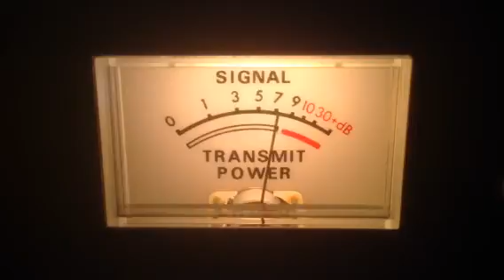516 -Ga (rolling a five to 288Audio Man from 122-Me)